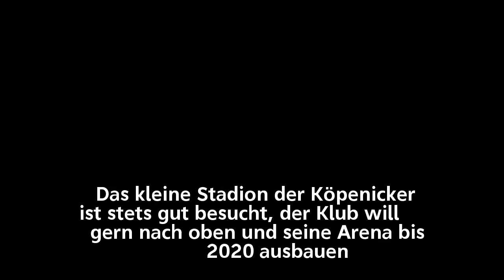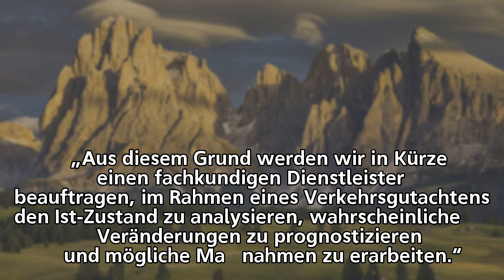Umbau des Stadions des 1. FC Union: